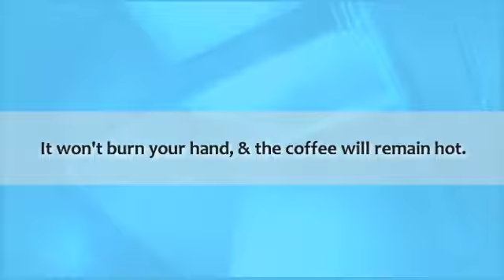Want To Buy Coffee Takeaway Cups? Wholesale com au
Wholesale.com.au is the best platform for coffee lovers. They provide ripple wall coffee cups where coffee will hot at long time and it won't burn your hand.